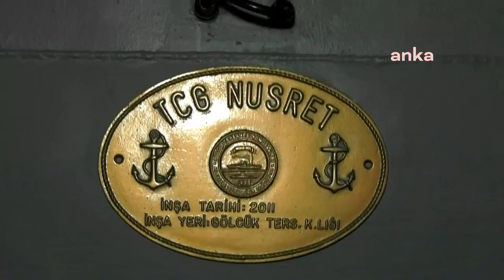Nusret Mayın Gemisi 109 yıl sonra aynı rotada!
Çanakkale Deniz Savaşları’nın kazanılmasında önemli rol oynayan Nusret mayın gemisinin başarısı 109 yıl sonra aynı rotada anıldı.

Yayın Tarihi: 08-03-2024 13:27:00